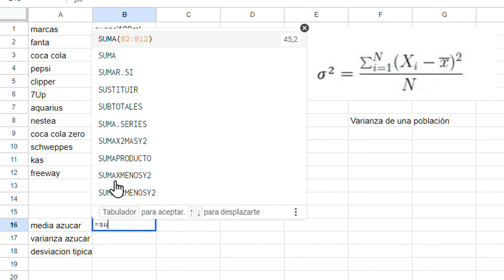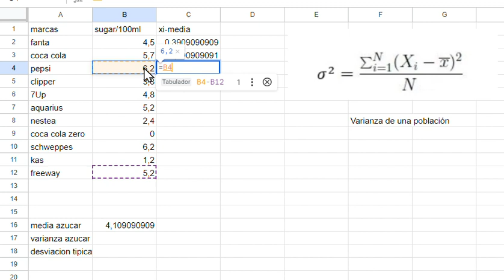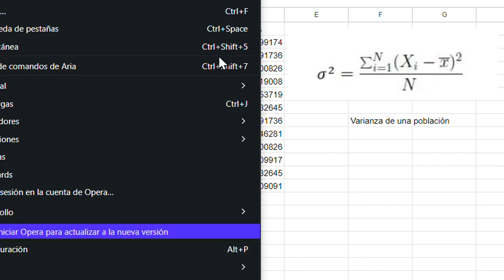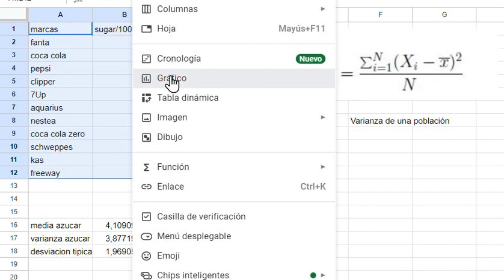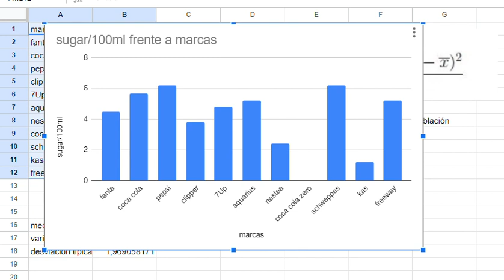VARIANZA FÁCIL para HOW MUCH SUGAR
Video para explicar la varianza y desviación típica de datos que no están agrupados para el estudio de las concentraciones de azúcar refinado presente en familias de productos (en el ejemplo, bebidas refrescantes)